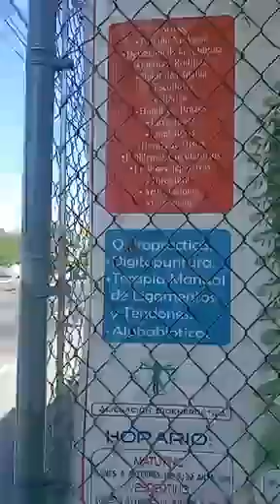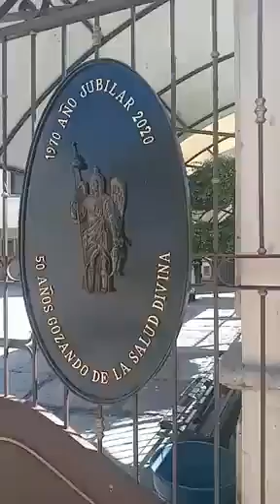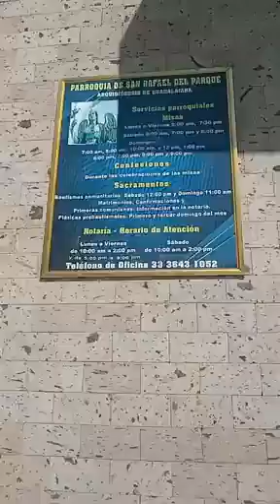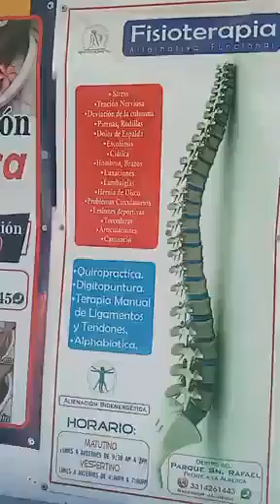parque san Rafael y templo San Rafael de Guadalajara jalisco México 16.de noviembre del 2022